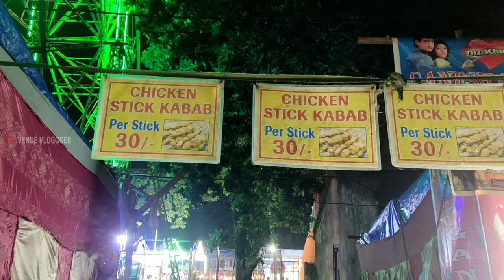KALIPUJA 2022 II BARKOTE II DEOGARH II ODISHA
Deogarh, the distinguished “waterfall town‟ of Odisha, the capital of the former feudatory state of Bamanda is known for its salubrious clime and serene atmosphere. The town in historical references is described in Sanskrit as “Debadurg”, roughly meaning “Fortress of Gods” or “Haven of Gods